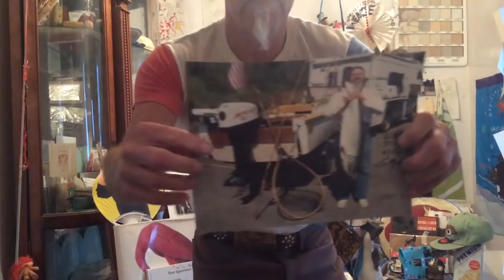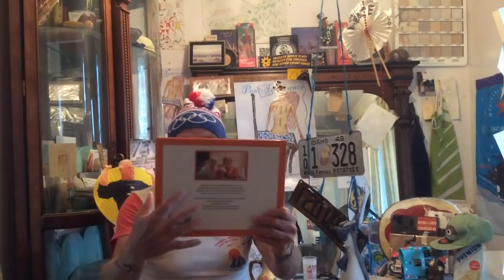Fukushima news; Day 3000 Of the Greatest Ecological Catastrophe in History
Kevin D. Blanch Ph.D. Real activist Marine biologist;; Monterey Peninsula 800 Commercial boats line up to kill the LAST Chinook Salmon, 2019 Gray whale starvation count goes over 160